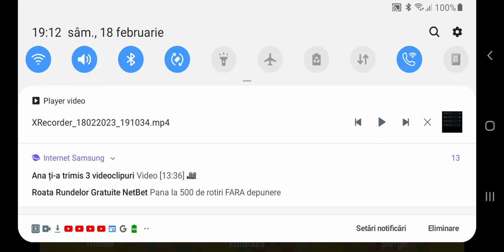Deepa & Anoop Sometimes I Forget Instrumental